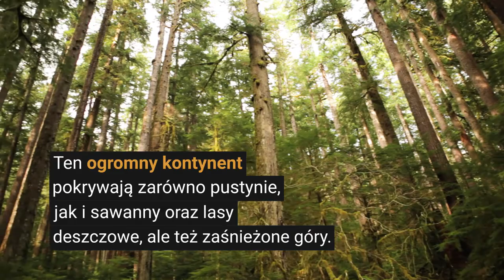Daj mi pić! Studnie dla Afryki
Afryka to nie tylko pustynia czy sawanna, ale też lasy równikowe, a nawet zaśnieżone góry. Są kraje, które rozwijają się bardzo szybko. Turystyka, zwłaszcza do krajów Afryki Południowej, jest coraz bardziej popularna. Ale są też kraje, gdzie konflikty zbrojne czy nierówności społeczne powodują głód i pragnienie milionów Afrykańczyków. Misje sercanów wyrównują szanse na rozwój poprzez budowę studni, szkół czy przychodni w takich krajach jak Czad czy Tanzania.

Film jest elementem kampanii "Daj mi pić! Studnie dla Afryki" realizowanej przez Sekretariat Misji Zagranicznych Księży Sercanów.